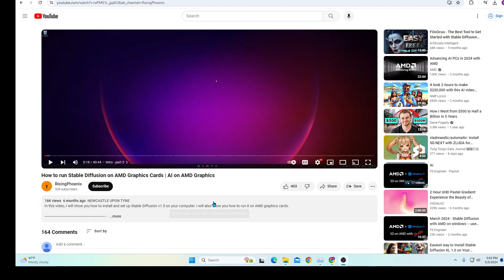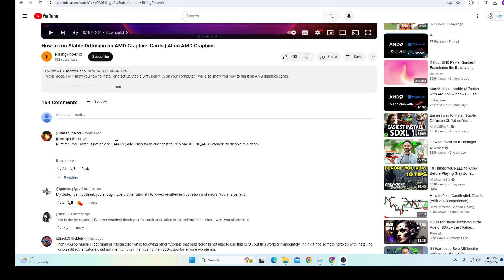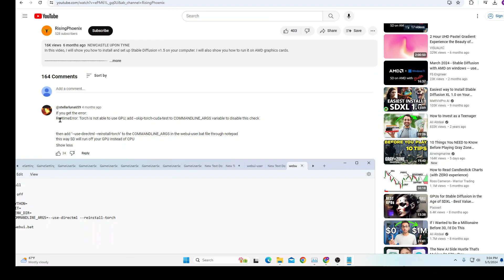How to fix "Torch" runtime error for AMD STABLE DIFFUSION DIRECTML!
and the chad in the comments section: @stellarluna659